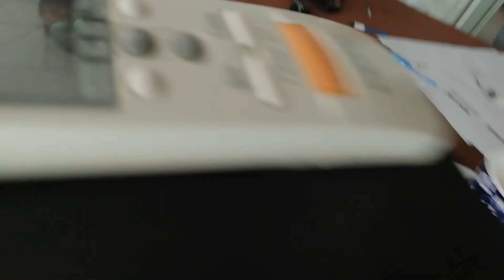FTTx patch cord joined | Engr. Md. Reaz Uddin Bhuiyan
FTTx patch cord joined